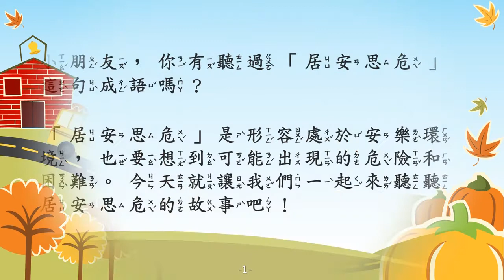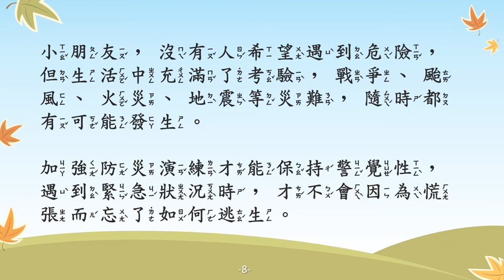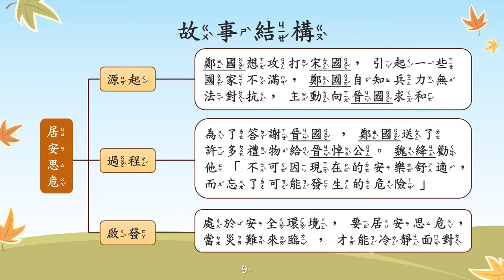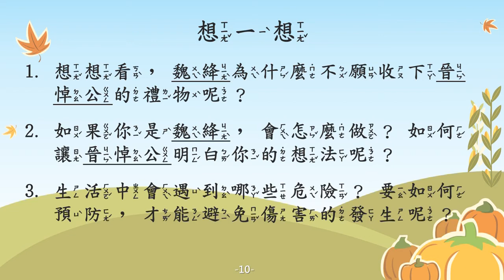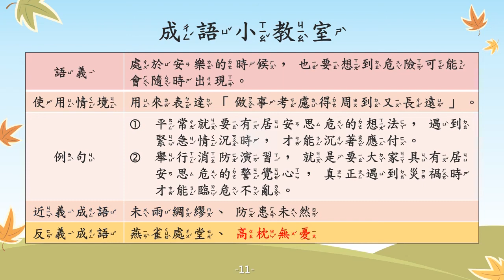居安思危【成語故事系列】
【居安思危】
形容處於安樂環境，也要想到可能出現的危險和困難。

【故事摘要】
春秋時期，鄭國想攻打宋國，引起了晉國、齊國的不滿，他們便聯合幾個國家一同對抗鄭國。

鄭國自知自己軍力不足，便主動向晉國求和，晉國答應了鄭國的求和，並說服其他國家退兵。 鄭國為了答謝晉國，送了許多禮物給晉悼公，晉國大功臣魏绛勸晉悼公「不可因現在的安樂舒適，而忘了可能發生的危險」。

晉悼公知道魏绛時時刻刻都牽掛國家與人民的安危，對魏绛更加敬重。